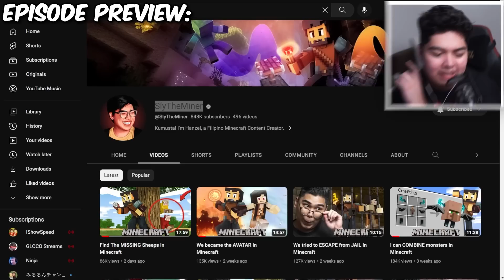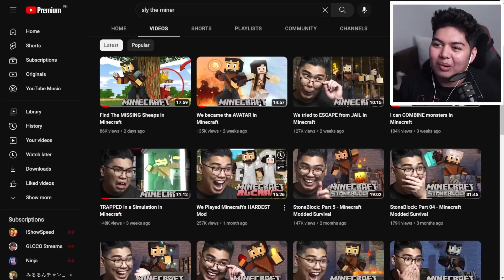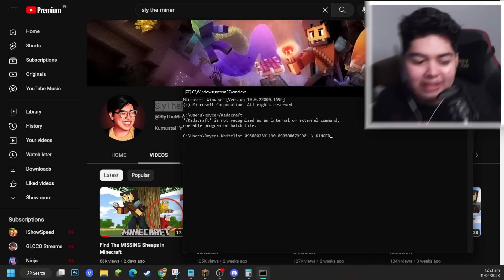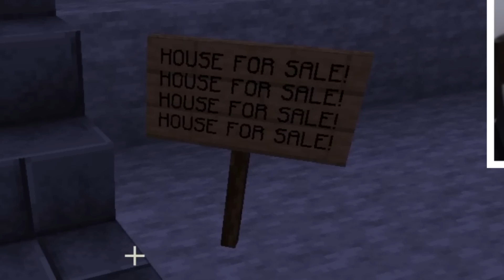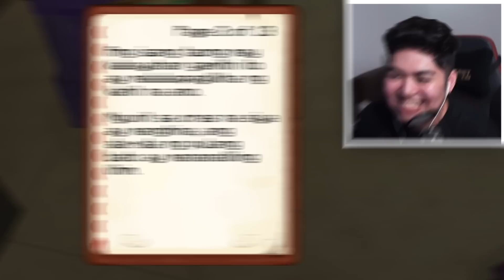KadaCraft S4: Hacking "KADACRAFT SERVER" (GONE WRONG) | Minecraft SMP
AKALA MO DI AKO MAKAKAPASOK HA!